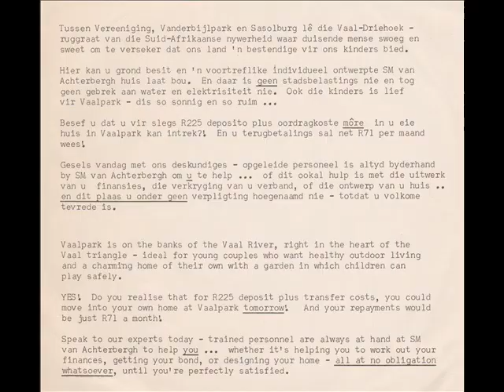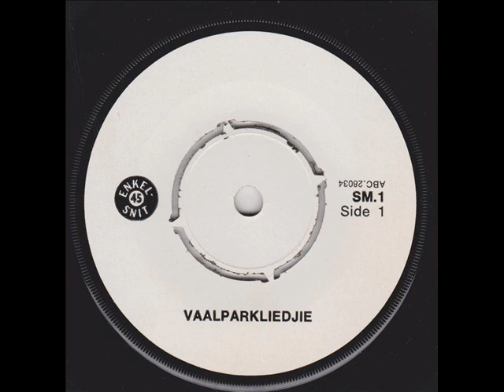Die Vaalparkliedjie - Min Shaw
Die geliefde Min Shaw is destyds gevra om die snit op te neem met die begin van die Vaalpark woonarea tussen Vanderbijlpark en Sasolburg. Vandag is Vaalpark 'n gevestigde dorp op sy eie.